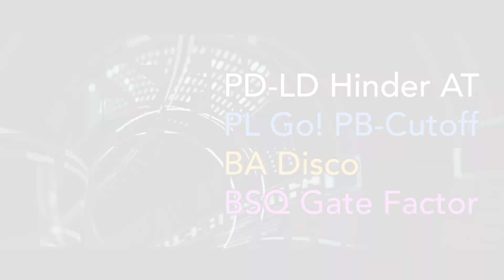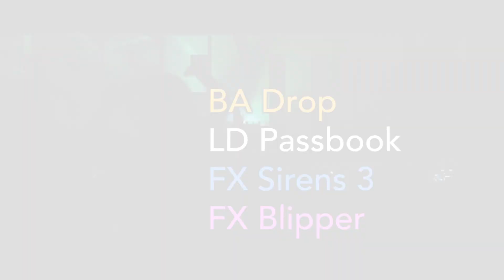Spire EDM Essentials Vol.4 + Constructions Kits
Reveal Sound Team is proud to deliver the brand new ‘Spire EDM Essentials Vol.4’ with 128 High Quality Spire presets and 12 Construction Kits. Suitable for a huge range of genres from Electro, Progressive, Melbourne, Future House, Big Room and Trance. Each construction kit offers club-ready tools and components for maximum programming ease (including MIDI’s, Spire Presets, Drum samples, FXs, and percussions).

Product Contains:
• Full pack contains 128 high quality synth sounds + 12 construction kits
• Includes MIDI and 24bit, 44100 Hz WAV files
• Most of the presets are transformable by Pitch Bend & ModWheel